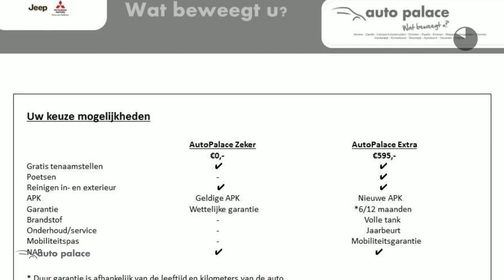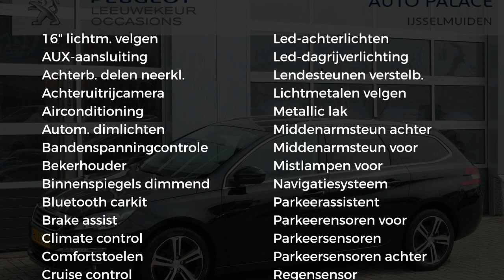Peugeot 308 1.6 BlueHDi 120PK BLUE LEASE EXECUTIVE PACK|CAMERA|AFN. TREKHAAK